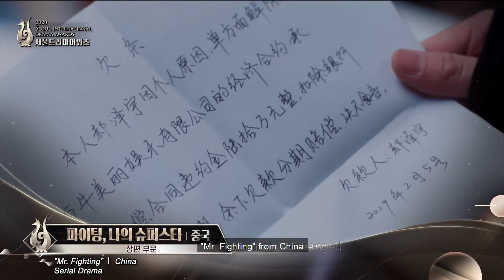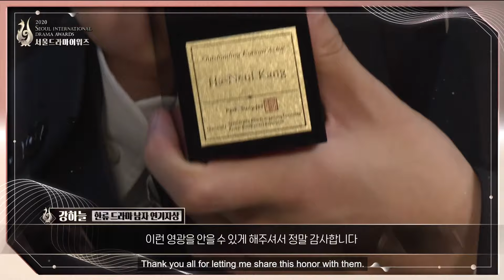[Eng sub] Seoul Drama Awards 2020 part.2